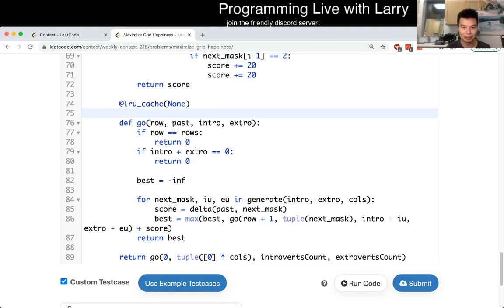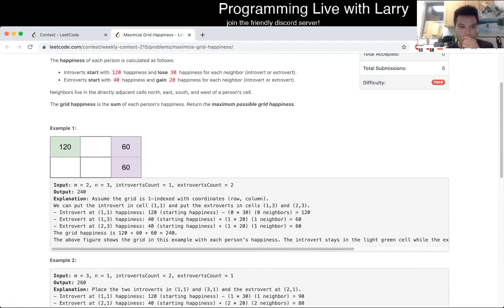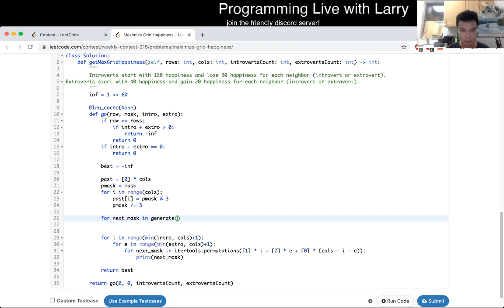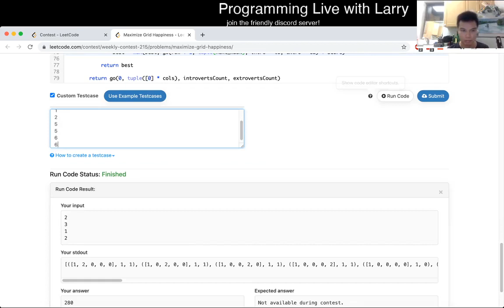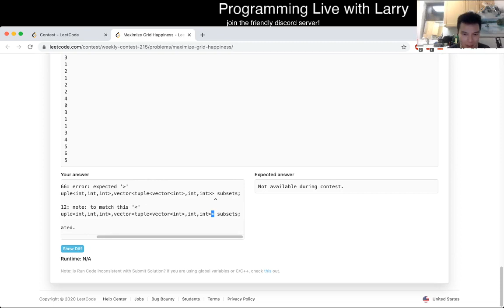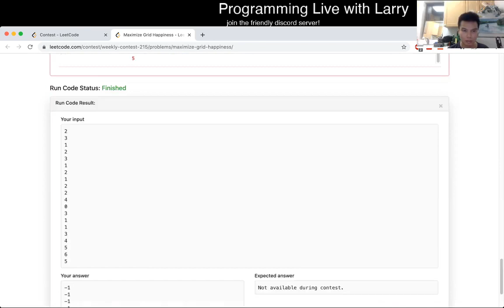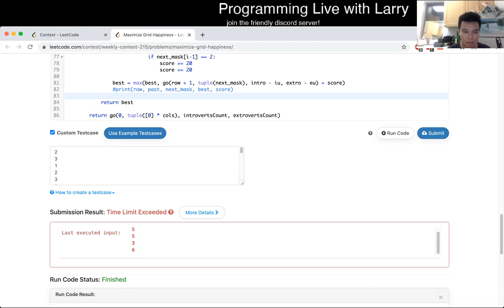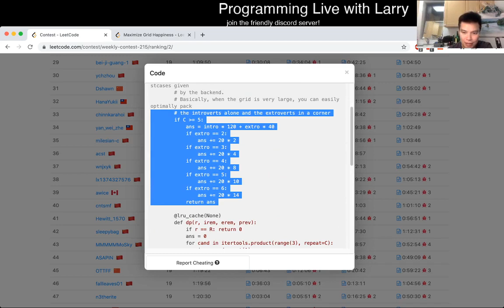1659. Maximize Grid Happiness (Leetcode Hard)